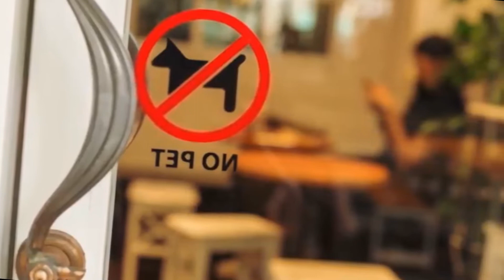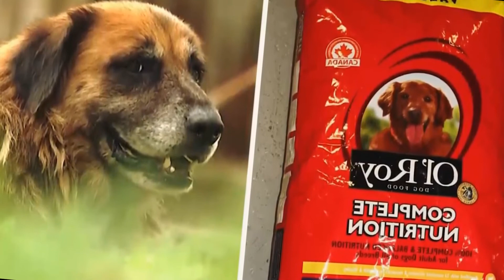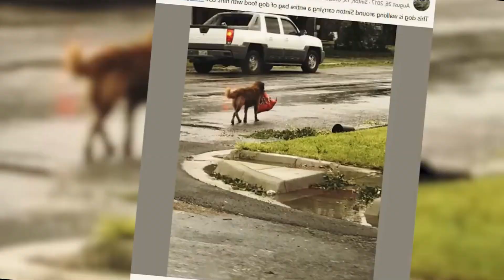Woman Spots dog Carrying a Huge Bag, Then Her Heart Melts When She Takes a Closer Look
Natural disasters can cause a lot of chaos and devastation. Preparing for one can be very stressful. Evacuating your family home is a very difficult thing to do, but in some cases, it's necessary. However, sometimes the biggest tragedies can also end up revealing the good nature of humankind. In this story, a small city on the coast of Texas was hit by Hurricane Harvey. Fortunately, the tight-knit neighborhood had each other’s backs. The following day, many people went out onto the streets to search for loved ones or to help their neighbors. When this woman spots dog carrying a huge bag, she takes a picture to capture the moment. Then, her heart melts when she takes a closer look…

↓ ↓ Keep Reading!↓ ↓ --